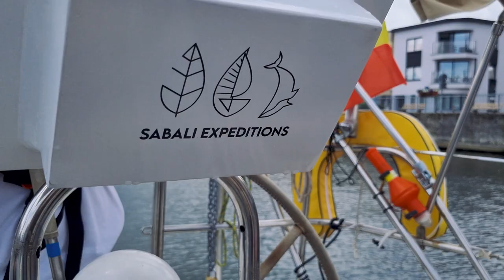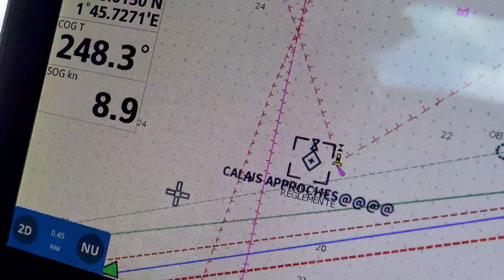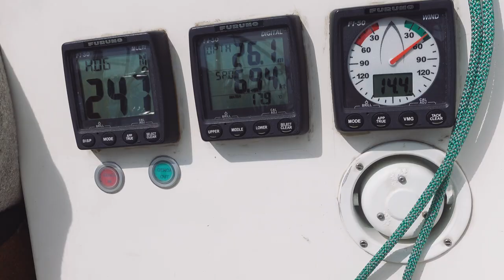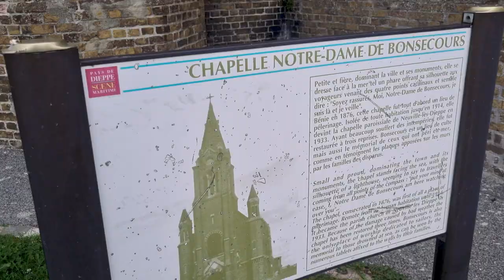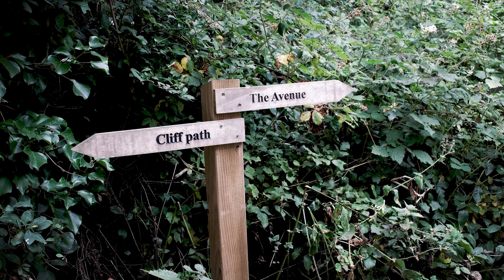Chronique #6 | Notre TOUR DU MONDE à la VOILE commence (et la courbe d'apprentissage est raide)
Suivez l'aventure de Sabali Expeditions alors que nous démarrons enfin notre tour du monde à la voile ! Première étape: passer la Mer du Nord et la Manche, où la navigation est loin d'être facile vu la dose de courants et de marées indomptables, sans parler du trafic incessant de gros tankers un peu partout. Le tout sachant qu'on début à peine à la voile nous donne du fil à retordre, mais cela en vaut la peine !

On essaie de s’améliorer chaque jour en montage vidéo et on rattrape le retard avec la réalité petit à petit !

Merci à votre soutien à toutes et à tous depuis le début et pour ceux qui nous découvrent maintenant, bienvenue à bord de l’aventure Sabali 😊

Images de stock :
▸ Pexels

Partenaires:
▸Innoviris
▸Jeanneau
▸Le Brussels Royal Yacht Club
▸Laboratoire du SERM (Systems Ecology and Resource Management)
▸Université Libre de Bruxelles
▸Low Tech Lab
▸Bruxelles Mobilité